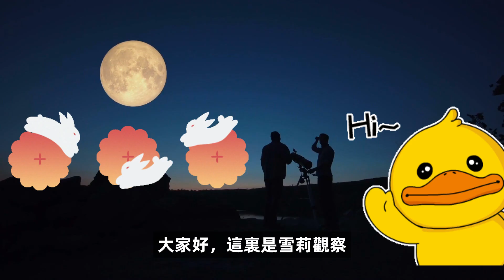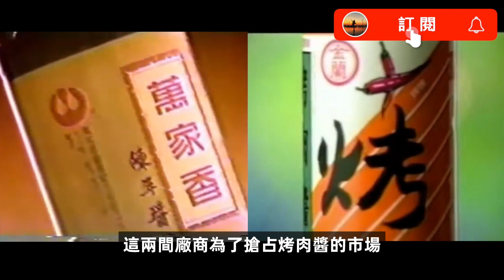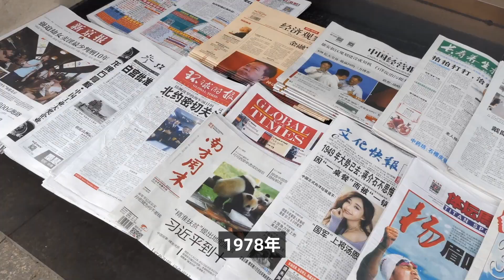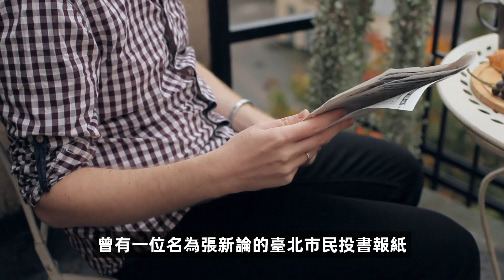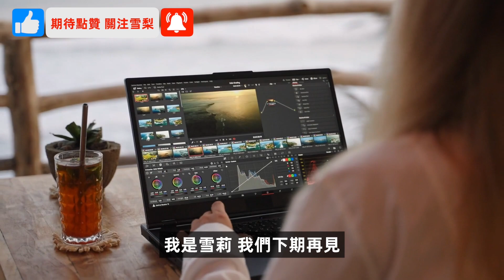臺灣中秋節一定要烤肉、吃柚子？！竟是因为…【中秋習俗冷知識｜最全的解釋都在這裏了】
一提到中秋，大家最先想到的肯定是賞月、吃月餅。但是在臺灣，你還會得到另一個回答那就是--「吃柚子和烤肉」
你知道這是為什麽嗎？好奇的小夥伴，快戳開視頻探秘吧~

▼老規矩，為了方便大家觀看，製作了時間戳▼
00:00 在臺灣中秋節有哪些習俗？陳立農 回答：會烤肉和吃柚子
00:17  【臺灣中秋節為何要吃柚子？】文旦柚是臺灣中秋節必備的一個果品，它其實有3個含義，皆源自諧音「佑子」、「有子」、「遊子」，都是為了頭圖個好彩頭
00:42  【臺灣中秋節為何必吃烤肉？】中秋烤肉在臺灣並不是一個古老的風俗，是一種被廣告「創造」出來的習俗
01:07 【中秋烤肉由來-說法1：「萬家香」和「金蘭醬油」廣告衍生了臺灣中秋烤肉習俗】「魔性」廣告語：一家烤肉萬家香
02:40 【中秋烤肉由來-說法2：由農閑露營興起】有學者去考證，烤肉習俗或許更早是來自於臺灣中南部的農村地區。
03:58 【中秋烤肉由來-說法3：因臺北市民張新論帶火的】曾有一位名為張新論的臺北市民投書報紙，宣稱將烤肉風俗由景區帶到街頭巷尾，是自己無心插柳的結果

❤️其實，不論中秋的習俗如何演變，團圓的主題是永遠不變的。中秋不論是賞月、吃月餅，還是烤肉、吃柚子，大家心裏渴望的都是一家人聚在一起開開心心團團圓圓，而這些可愛的習俗，無非就是給生活增添一分色彩、一分情趣。
🌕雪莉也在這裏，遙祝大家中秋快樂，人月兩圓~